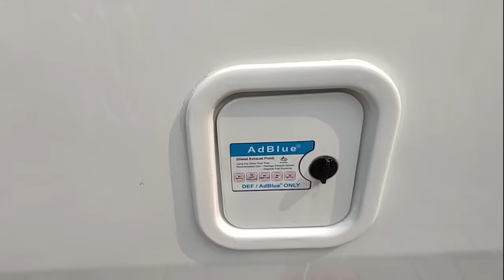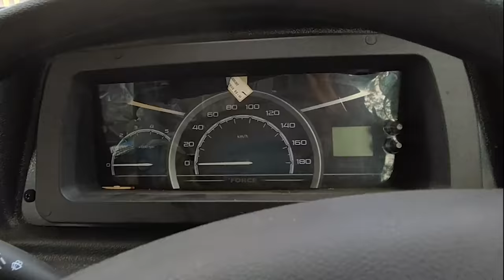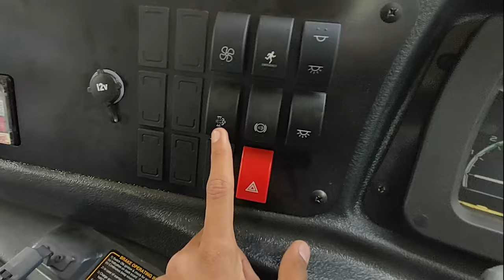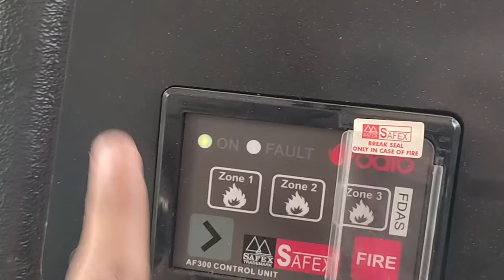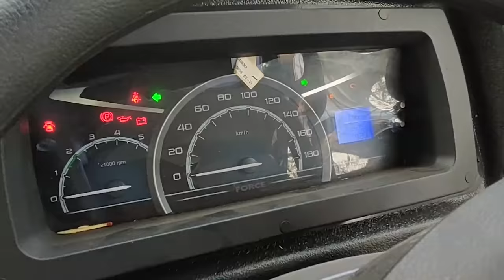FORCE MONOBUS 33 SEATER | REVIEW